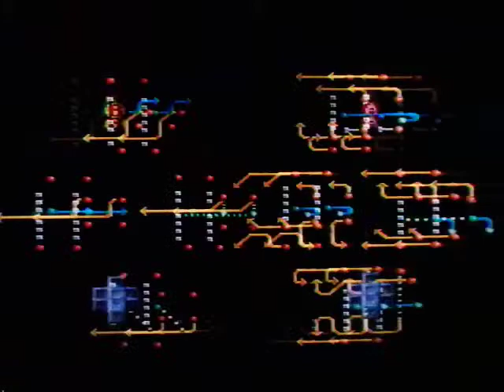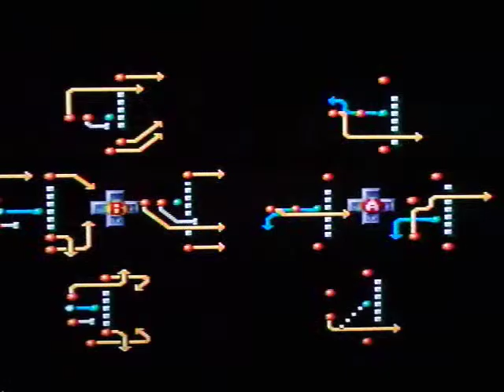TSB II [SNES]: Week 5-GB at NE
Tecmo Super Bowl ll: Special Edition (Full Season with commentary). Week 5-Green Bay Packers (me) at New England Patriots (cpu).
Upload # 370